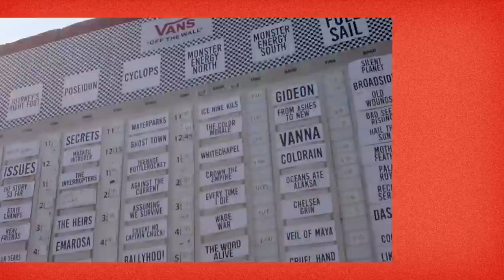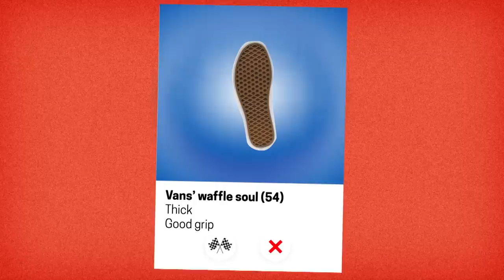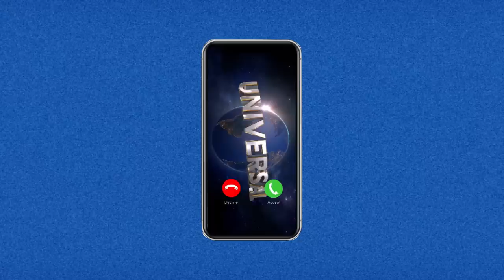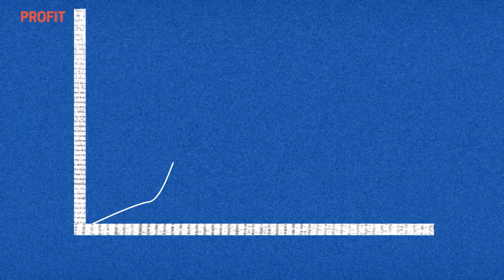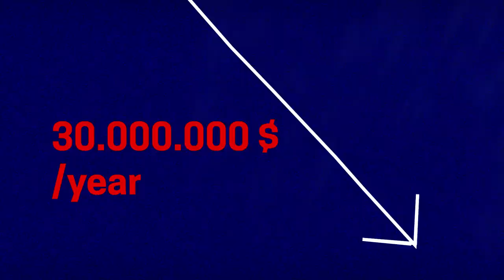Why Vans Wants to Own Skating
Vans is the #1 skateboarding shoe company in the world, having become the uniform of choice for skaters, bikers, surfers and snowboarders alike. But how did a small, family-owned business achieve such success when facing competition from rivals like Converse, newcomers like Under Armour, and sneaker giants like Nike?

⏱ Timestamps
00:00 Intro & History
01:49 Vans & Skate Culture
03:55 Rise & Fall
05:03 Transition to Marketing Company
08:55 The Future?